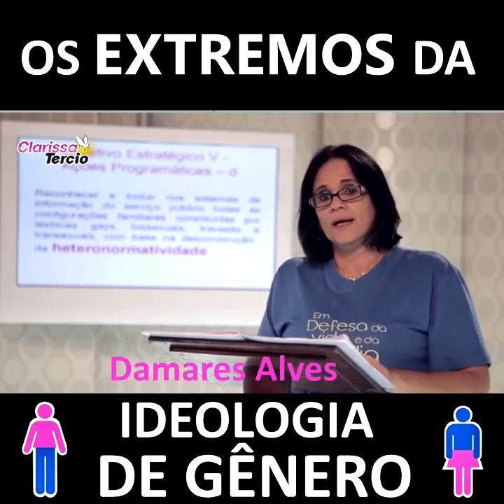Os extremos da ideologia de gênero!